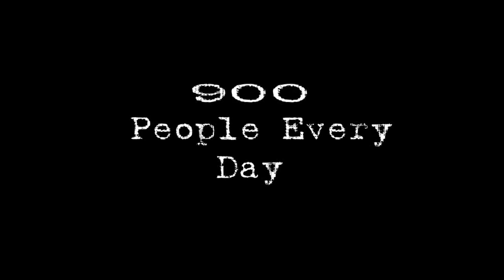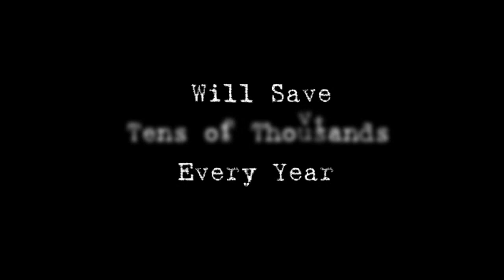Sudden Cardiac Arrest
This is a video Nathan Coltrane of Studio Forty7 made in cooperation with Zach Smith and a company called Annuvia. Annuvia is a company that provides and promotes AED and CPR training throughout the country. This video is intended to raise awareness on the issue of sudden cardiac arrest and promote AEDs in public places.

Copyright Annuvia and Studio Forty7 2009
Studio Forty7
Seattle based video production and advertising company.